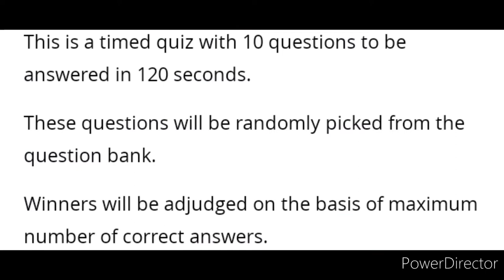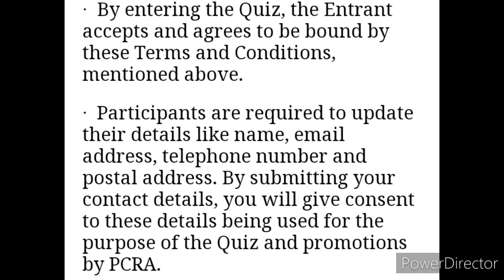Free Online Quiz Competition 2022🥰Win Attractive Prizes🏆🥇PCRA Conservation Quiz 13.0 MyGOv Quiz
3 Best A4 size Drawing books set in affordable amount